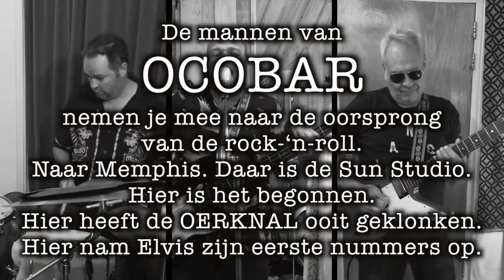OCOBAR - de OERKNAL van Rock -'n- Roll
OCOBAR
- de OERKNAL van Rock -'n- Roll -

!!! TE ZIEN IN DE NEDERLANDSE THEATERS !!!
vanaf 3 februari t/m 22 april 2018.

Het is 1954. In de Sun Studio van Sam Phillips in Memphis nemen Elvis Presley, Johnny Cash, Roy Orbison en Jerry Lee Lewis hun eerste platen op. Zij luiden een nieuw tijdperk in. Het begin van de rock-‘n-roll.

De mannen van Ocobar nemen je mee naar de oorsprong van de rock-‘n-roll. Naar Memphis. Daar is de Sun Studio. Hier is het begonnen. Hier heeft de oerknal ooit geklonken. Hier nam Elvis zijn eerste nummers op.

Met behulp van live muziek (nummers als That’s All Right, Mama van Elvis, Blue Suede Shoes van Carl Perkins, I Walk The Line van Johnny Cash, Great Balls Of Fire van Jerry Lee Lewis en Ooby Dooby van Roy Orbison), sterke verhalen en prachtige beelden neemt Ocobar het publiek mee op deze fascinerende reis naar de oerknal van de rock-‘n-roll.

Ocobar was de huisband van het legendarische sportprogramma Holland Sport. De formatie reisde samen met Wilfried de Jong langs de theaters met de voorstellingen Man & Fiets en Non Stop New York. Daarnaast speelde de band in een aantal voorstellingen van Freek de Jonge, waaronder Van A naar Z en met Ricky Koole en Leo Blokhuis in Buitenstaanders en New Orleans.